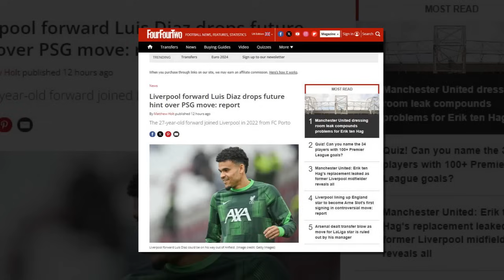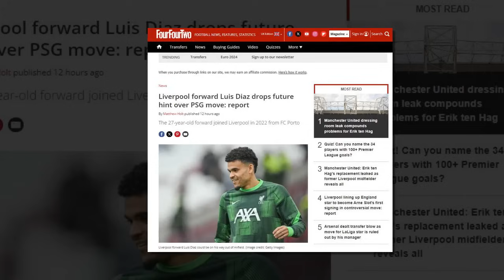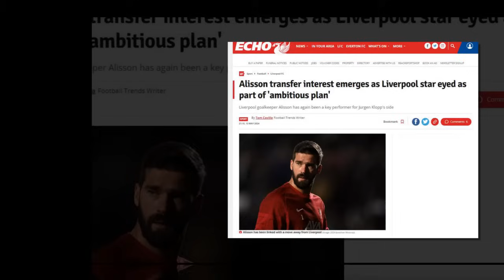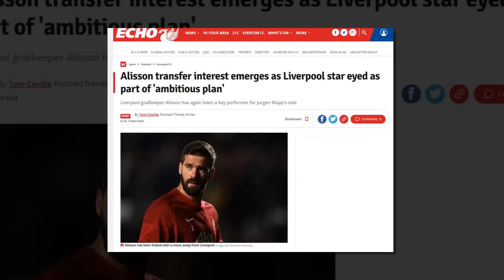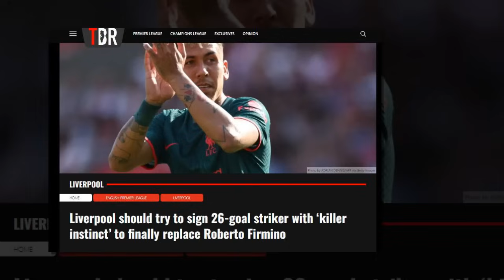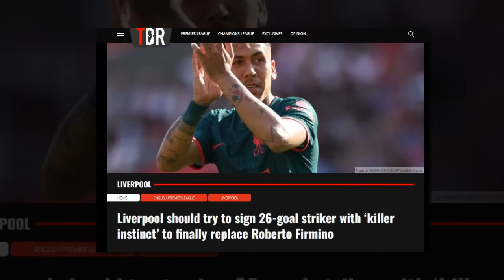อลิซอน เสี่ยงโดนแย่ง! สโมสรซาอุดิ พร้อมทุ่มเงินดึงตัว/ดิอาซ ลังเลกับหงส์แดง ส่อแววย้ายซบเปแอสเช?